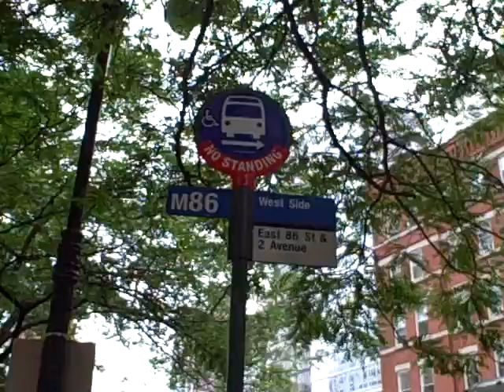Annie Broadway 2012 Auditions Upper East Side NYC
One hour before auditions began.  Line ended up being more than twice as long as this going completely around a city block.